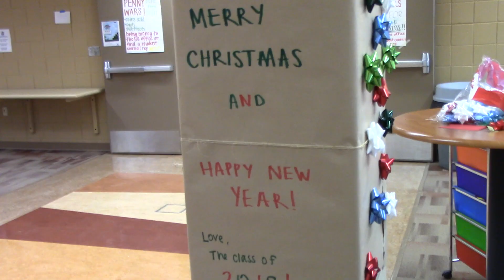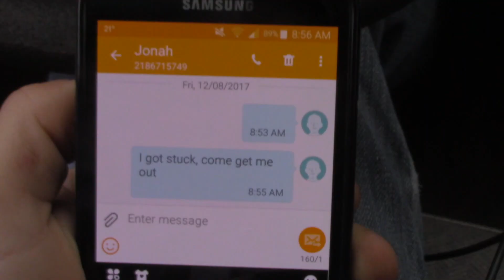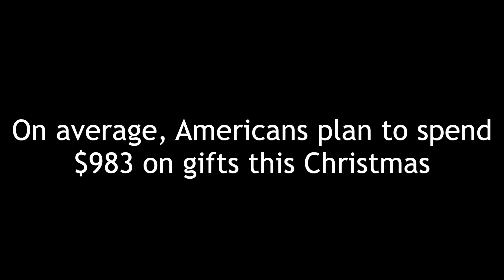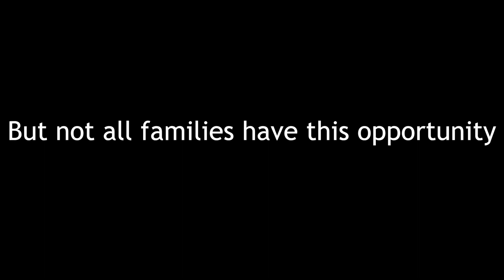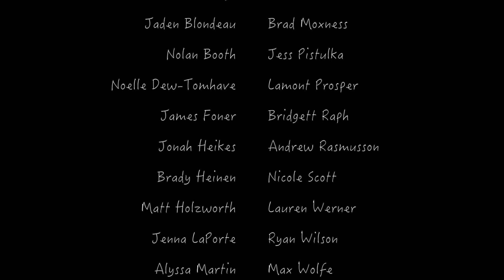December 2017 Otter Update